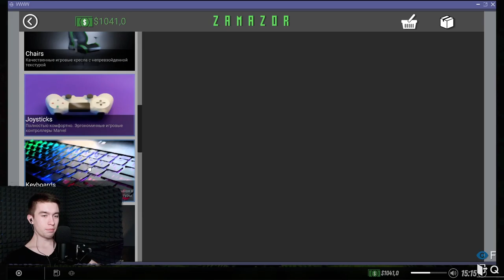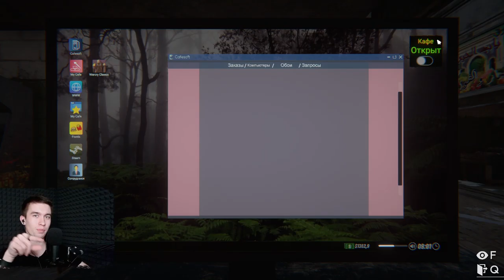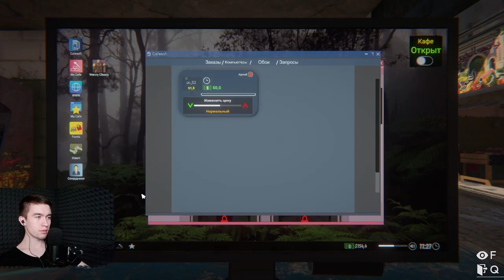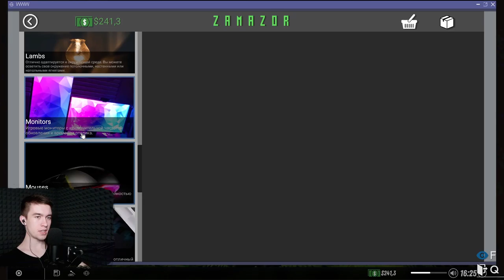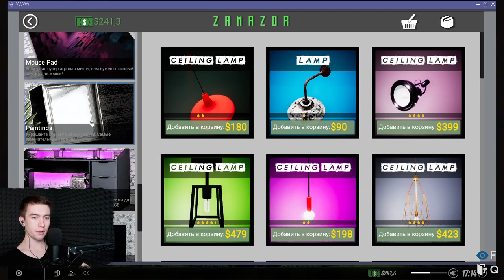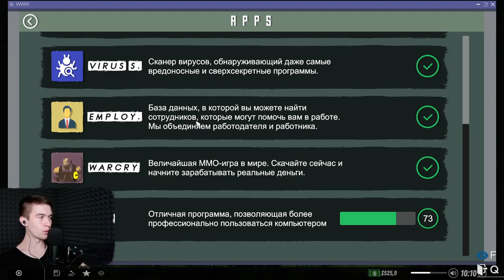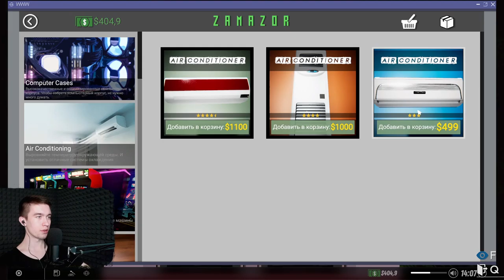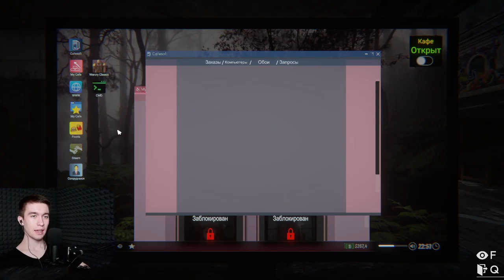Internet Cafe Simulator 2 - ИЛОН МАСК, ВЗРЫВЫ И ГРАБЁЖ #2